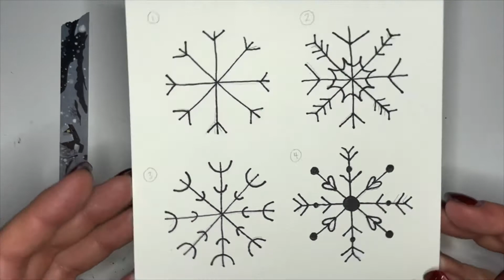Art with Kasey: Drawing Snowflakes